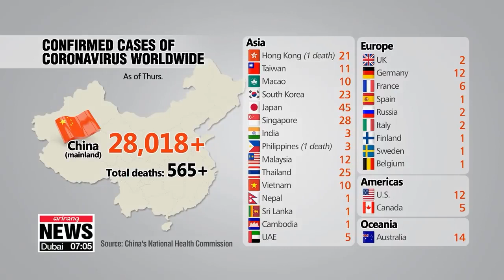Corona Virus Update 73 new deaths and more than 3800 in critical stage